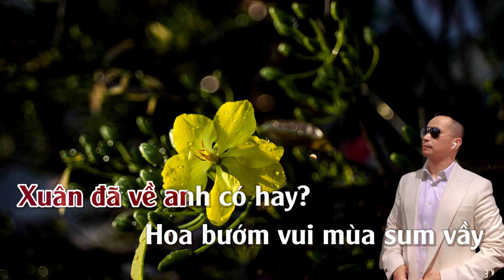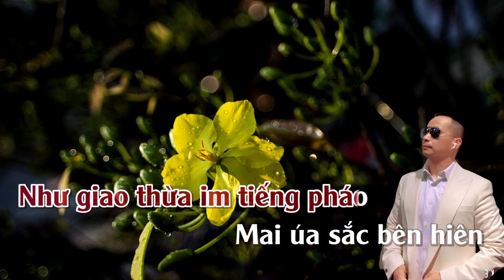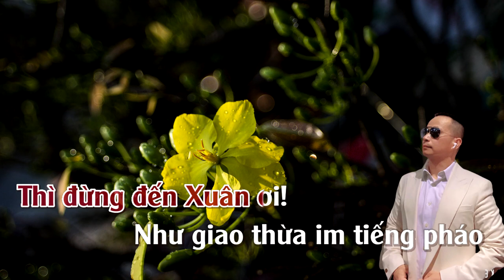Nếu Xuân Này Vắng Anh | Karaoke | Tone | Nữ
Nếu Xuân Này Vắng Anh
Tác giả: Bảo Thu